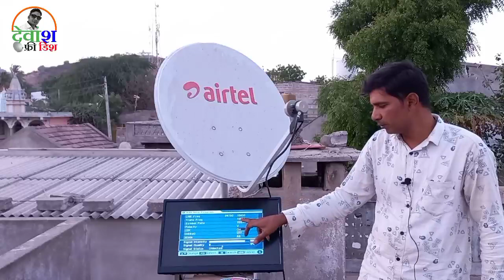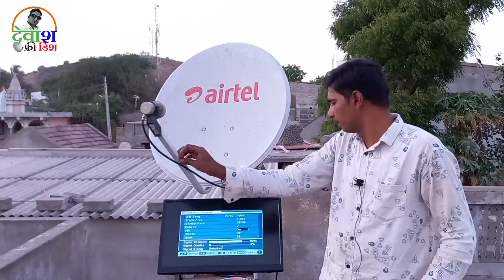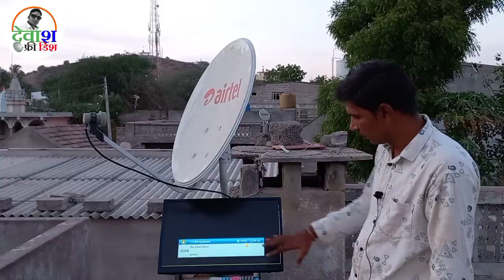Mpeg2 box watan hd